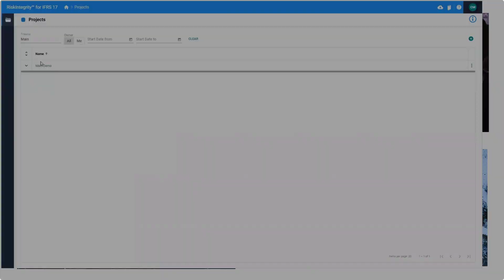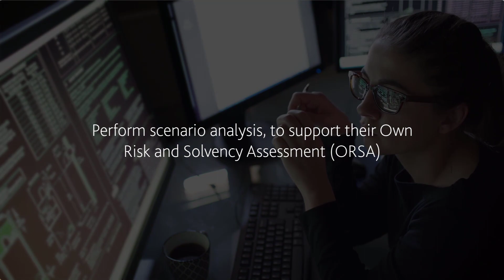Moody's Analytics Wins at InsuranceERM Annual Awards 2021 - Americas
Moody’s Analytics has doubled their award wins this year at InsuranceERM Annual Awards 2021 - Americas.